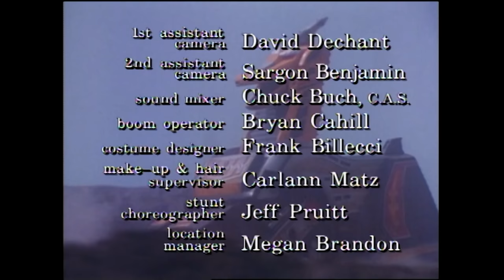Zedd Waves | Mighty Morphin | Full Episode | S02 | E26 | Power Rangers Official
Beamcaster controls the minds of Angel Grove's citizens, turning them into Zedd's Zombies.